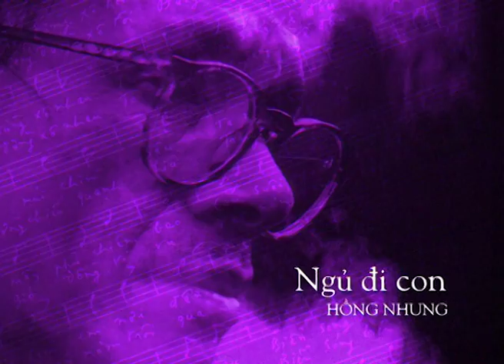NHẠC PHẢN CHIẾN TRỊNH CÔNG SƠN - HỒNG NHUNG & CA KHÚC DA VÀNG (NGỦ ĐI CON)